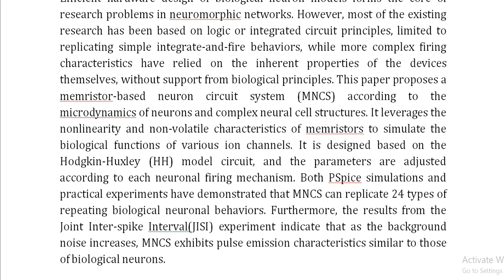Design of Artificial Neurons of Memristive Neuromorphic Networks Based on Biological Neural Dynamics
IEEE PROJECTS 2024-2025 TITLE LIST

Support Including Packages
Complete Source Code
Complete Documentation
Complete Presentation Slides
Flow Diagram
Database File
Screenshots
Execution Procedure
Readme File
Video Tutorials
Supporting Software
Support Specialization
24/7 Support
Ticketing System
Voice Conference
Video On Demand
Remote Connectivity
Document Customization